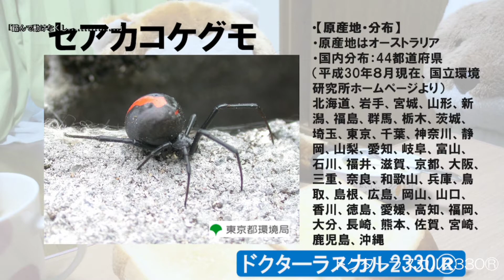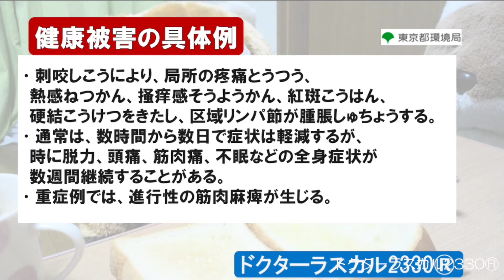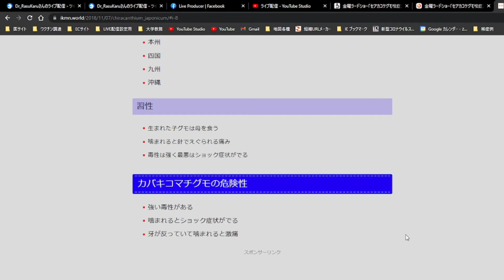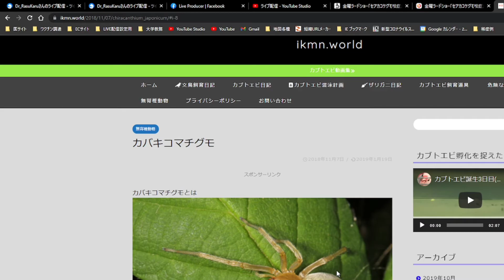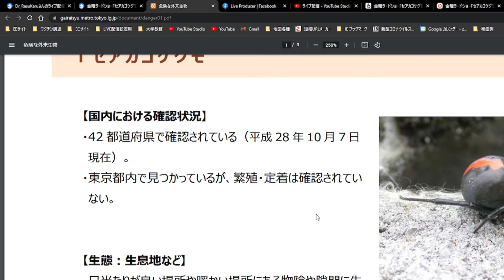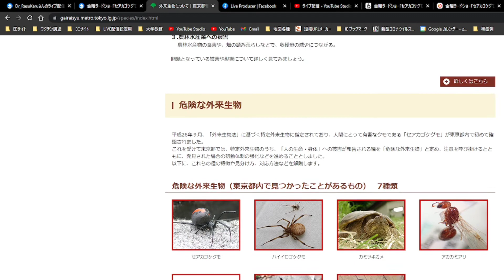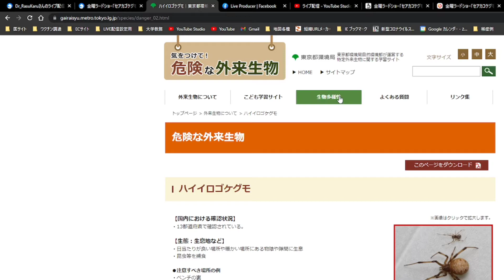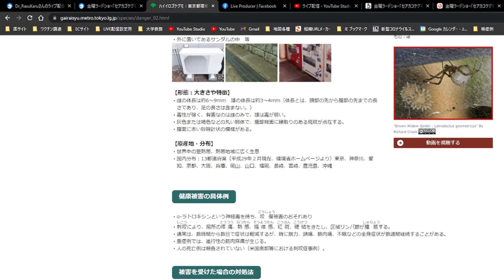金曜ラードショー「セアカコケグモ咬症」 ドクターラスカル2330®LIVE配信 2021/10/29㈮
ドクターラスカル2330®LIVE配信　2021/10/29㈮

このライブ配信は、OpenLec.tv 、ＳＨＯＷＲＯＯＭ、ツイキャス、ニコニコ生放送、YouTubeLIVEで同時に配信しています。

「セアカゴケグモ咬症」今夜のお題は身近な行きもの蜘蛛です。
数年前、騒がれた毒蜘蛛の仲間「セアカゴケグモ」に代表される「ゴケグモ」による咬症についてです。

結論的には、乳幼児やご年輩のかた、アレルギー体質の方は注意が必要です。
毒性が弱く噛まれてすぐには痛みもないためわからないことが多いですが、時間の経過とともに幹部の痛みなど症状が出現します。

セアカコケグモ咬症（国立感染症研究所）

衛生害虫に関する最近の話題 一般財団法人日本環境衛生センター 環境生物・住環境部
平成30年度生活衛生関係技術担当者研修会 201９年２月７日(厚生労働省)

業務都合で配信開始時間の変更、または配信そのものの中止の可能性があることをご了承ください。